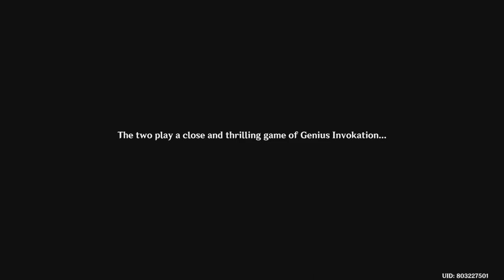GOROU AFFRAID OF YAE MIKO Genshin Impact CUTSCENE PS5